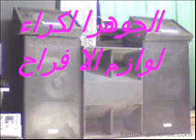belle chanson liby samir kordi by aljawhara zarzis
aljawhara toiati zarzis pour vos fetes